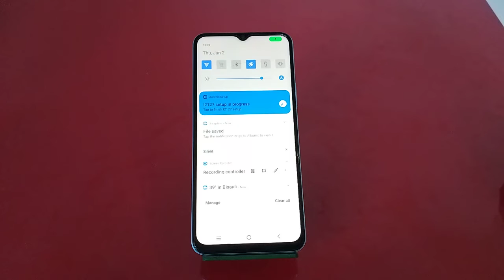How To Record Screen In Vivo Y01 ,Vivo Y01 Mein Screen Recording Kaise Karen ,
How To Record Screen With Audio In Vivo Y01,
How To Record Screen With Internal Audio In Vivo Y01,
How To Screen Recording With Audio In Vivo Y01,